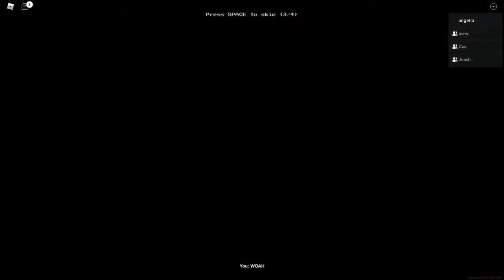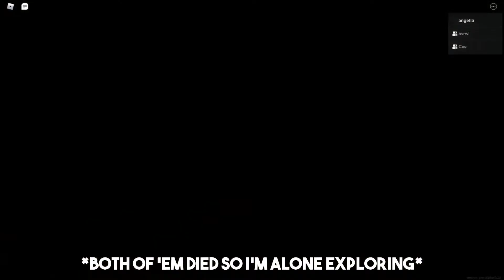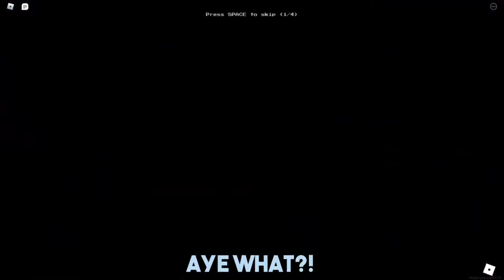ROBLOX | Escaping the Backrooms in Roblox | Roblox Backrooms: Apeirophobia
We escaped the Backrooms in ROBLOX! I recommend watching in 1080p quality.

♡ Filmed & edited by @angeladc29
♡ Thumbnail art by @ceecakess